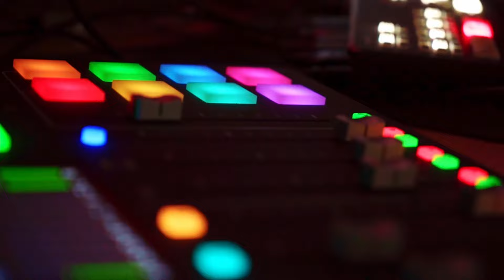Martina Talks About Her Childhood And What Lead to Her Transformations | The Quote Goats Podcast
Tommy Gunz - @TommyGunzMusic
Vinnie - @NewYorkSmittty